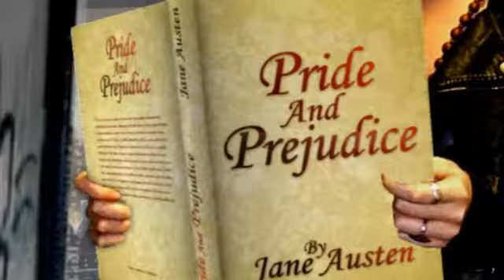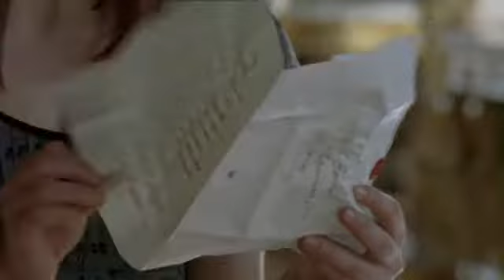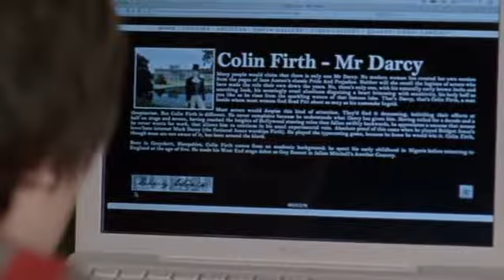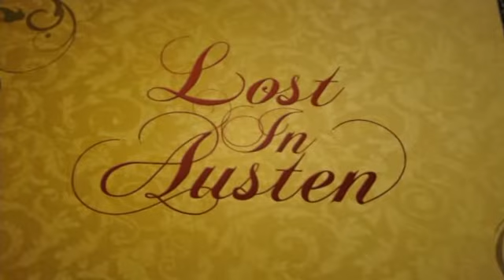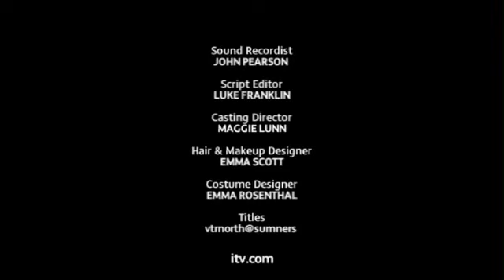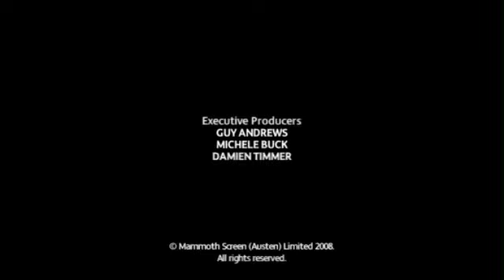Lost In Austen - Episodio 04 Legendado